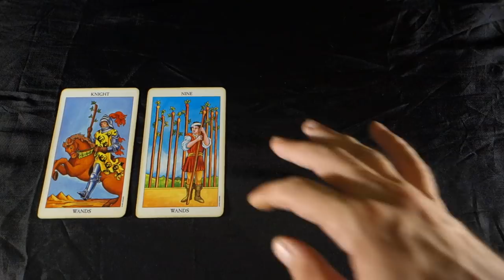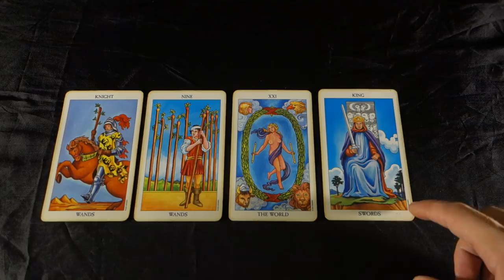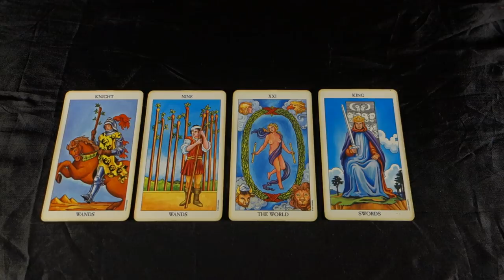PISCES! YOU CAN GET WHATEVER YOU WANT THIS WEEK! PISCES weekly Tarot Reading August 6-12 2018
PISCES! YOU CAN GET WHATEVER YOU WANT THIS WEEK! PISCES weekly Tarot Reading August 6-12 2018! For your EXTENDED August 2018 LOVE AND CAREER 2 spreads in 1 video